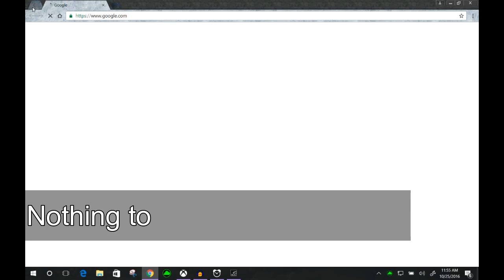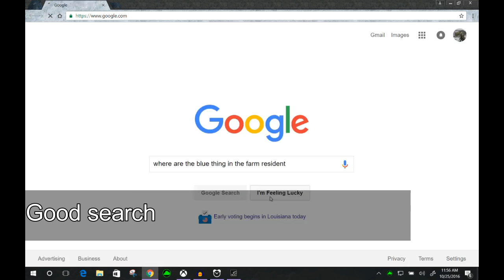Wolfy Plays Resident Evil 4 - Part 2- The Blue Thingies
In a world of zombie like things, on man has one goal, shoot the blue things that plague the land. In this epic tale, I go on the most dangerous hunt for the thingies that are taking over the lands to enslave the Human Race.